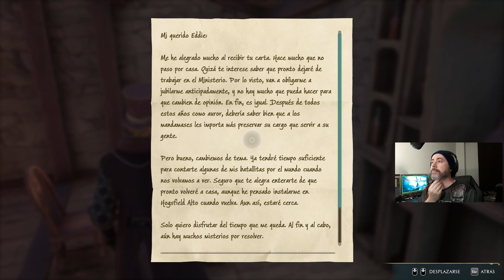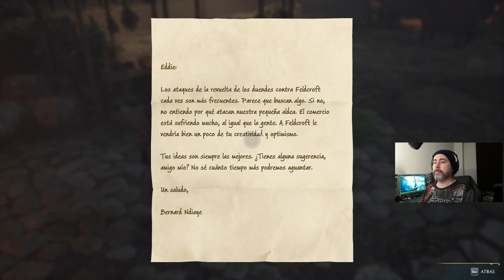Hogwarts Legacy #60 |Trols duros| (PC) Gameplay Español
En la búsqueda de nuevos animales llego a lugares donde no había llegado y encuentro en ocasiones algunos enemigos, en este caso, dos trols que no parecen querer morir. Además sigo limpiando mapa.

CPU: Intel Core i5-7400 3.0 GHz SK 1151
Placa base: Gigabyte B250M-DS3H
Gráfica: Nvidia Geforce Asus GTX 1050 Ti 4GB DDR5
RAM: 8x2 GB DDR4 Crucial ballistix sport
HD: SSD Kingston 240 GB + HD 1 GB HP
Fuente alimentación: Innobo i650
Teclado: USB gaming NW3478
Ratón: Netway MX210 2400DPI 6 botones
Monitor:
1- HP 22fw 1920x1080 FHD 22"
2- Acer X203W 1680x1050 20”

Monitor:
2- MSI pro MP241 1920x1080 FHD 24”